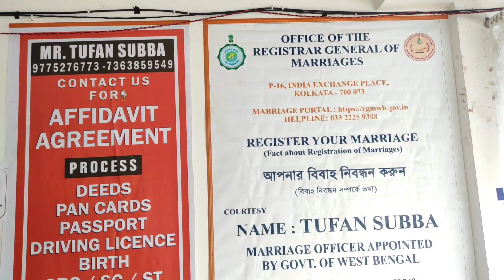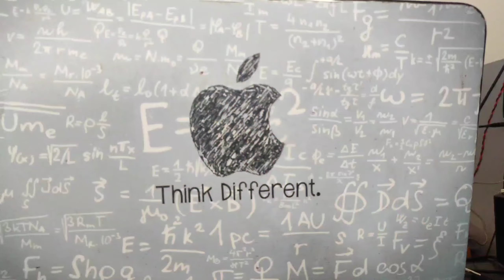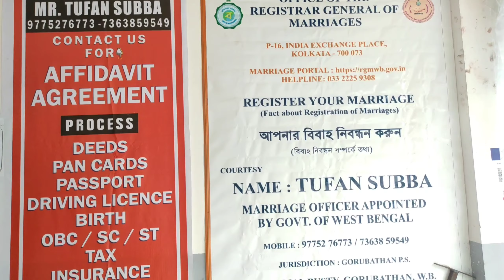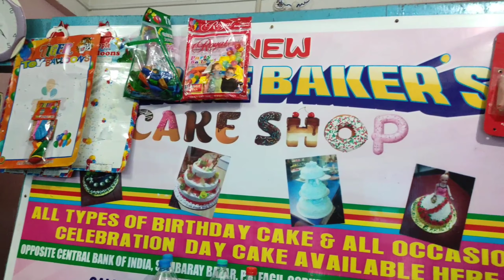CELEBRATING 1K SUBSCRIBERS WITH friends ❤❤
CELEBRATING 1K WITH FRIENDS

  First of all la would like to thank you all for your support and love.